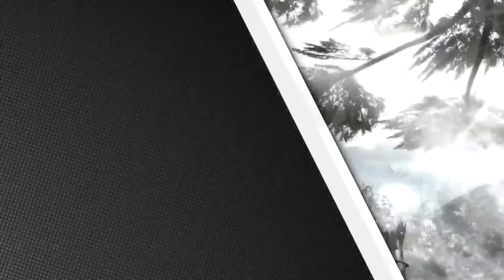Cod ghost Bull Shit